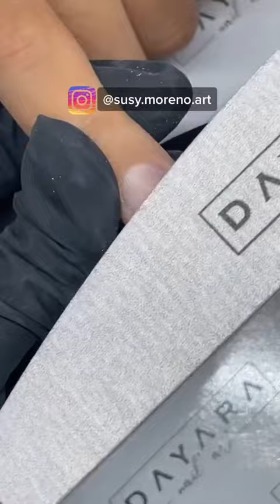nails 💟Parte 3💟Correcciones para aplicar tip. uñas💅 nailart nailsusa